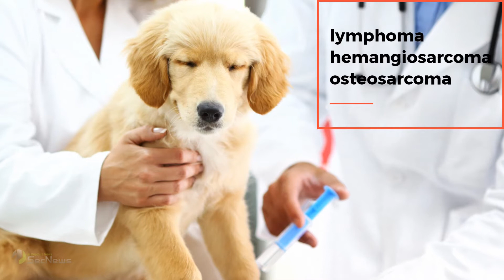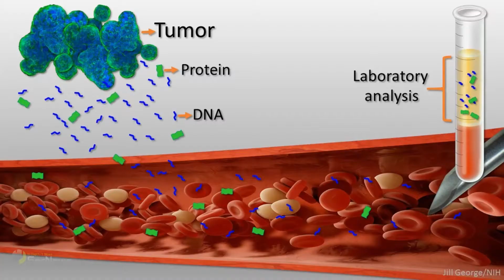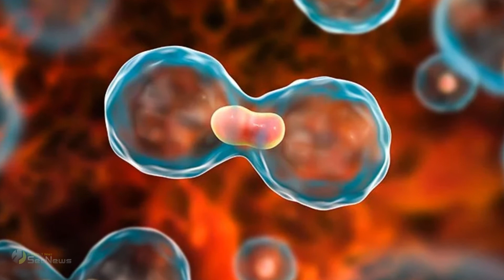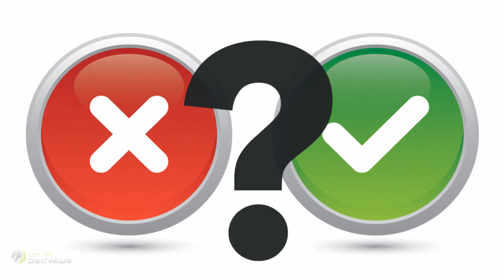Νέα εξέταση αίματος ανιχνεύει έγκαιρα τον καρκίνο σε σκύλους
Λένε ότι ο σκύλος είναι ο καλύτερος φίλος του ανθρώπου. Δυστυχώς, όμως, οι τετράποδοι φίλοι μας αντιμετωπίζουν συχνά προβλήματα υγείας, όπως και οι άνθρωποι. Ο καρκίνος είναι μια από τις βασικές αιτίες θανάτου μεταξύ των σκύλων, ιδιαίτερα των ηλικιωμένων. Περίπου οι μισοί από τους σκύλους ηλικίας 10 ετών και άνω πεθαίνουν από καρκίνο. Μερικοί τύποι, μάλιστα, είναι ιδιαίτερα επιθετικοί: λέμφωμα, αιμαγγειοσάρκωμα και οστεοσάρκωμα.

Οι συνηθισμένες εξετάσεις, όπως οι εξετάσεις αίματος και η ανάλυση ούρων, συχνά δεν εντοπίζουν τον καρκίνο πριν την εμφάνιση των συμπτωμάτων στους σκύλους. Επομένως οι κτηνίατροι κάνουν τη διάγνωση όταν είναι πια πολύ αργά. Ακόμα κι αν υποψιάζονται την ύπαρξη όγκου, οι χειρουργικές εξετάσεις για την επιβεβαίωση του μπορεί να είναι επεμβατικές, δαπανηρές και επικίνδυνες για ζωτικά όργανα του σκύλου.

"Τόσα χρόνια με ρωτούν οι οικογένειες: Δεν υπάρχει εξέταση αίματος για τον καρκίνο σε σκύλους;", λέει η Andi Flory, κτηνίατρος ογκολόγος που ίδρυσε την εταιρεία PetDx το 2019. Ο συνιδρυτής της εταιρείας, Daniel Grosu, πρώην επικεφαλής ιατρός στην εταιρεία Illumina, είχε εμπειρία στην ανάπτυξη υγρών βιοψιών για ανθρώπους.